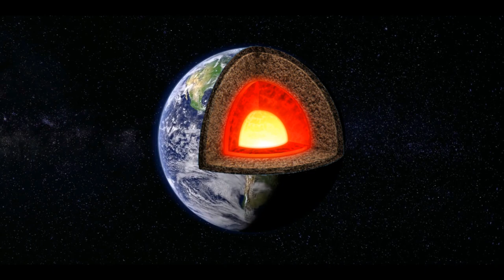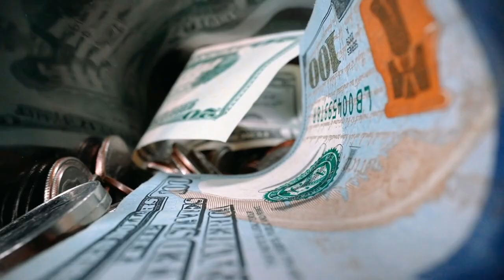10 सबसे अजीब चीज जिन्हे देख वैज्ञानिक हैरान है | 10 Scariest Archaeological Discoveries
10 सबसे अजीब चीज जिन्हे देख वैज्ञानिक हैरान है | 10 Scariest  Archaeological Discoveries